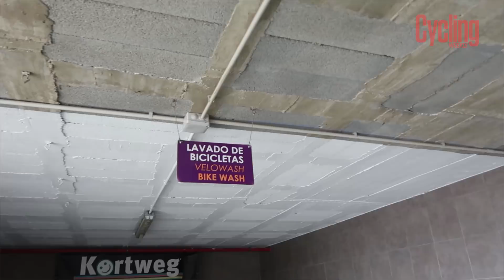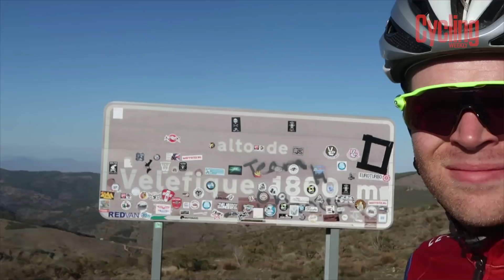Spain's Secret Training Destination | Ollie Weekly #26 | Cycling Weekly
Hi everybody, this week i travelled to Andalucia, near Almeria in Spain. We were travelling with a company called velohols who organise road cycling trips in the area. While there I have made this vlog to showcase the area, which I think is best described as a quieter version of Majorca, with stunning roads, challenging climbs, a warm climate and next to no traffic.

I hope you enjoy the vlog and that i have managed to capture what a great place to cycle this is.